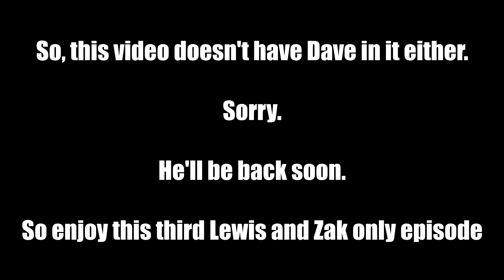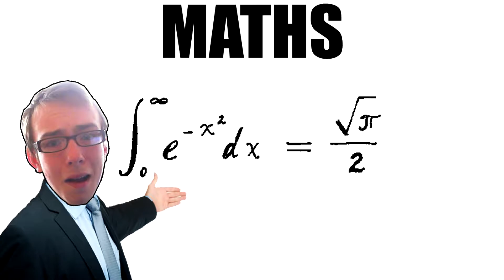DAVE DOES THE MATHS | Borderlands 2: Episode 10 | TeamKickBack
While Dave is still away...somewhere, Zak sends him on a mission to do the maths and work in a factory. Oh, and more Borderlands stuff, as always.